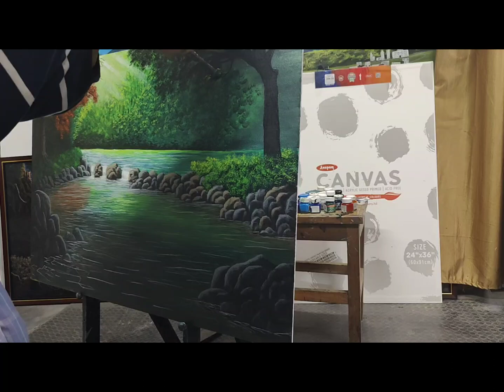serene view 🫧|Nature|mouth painting 🖌️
scenery mouth painting